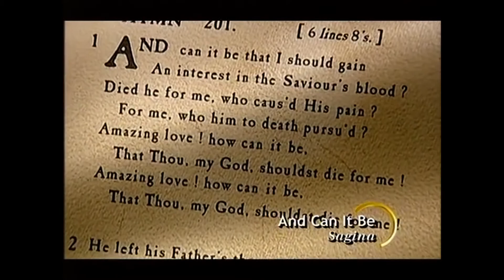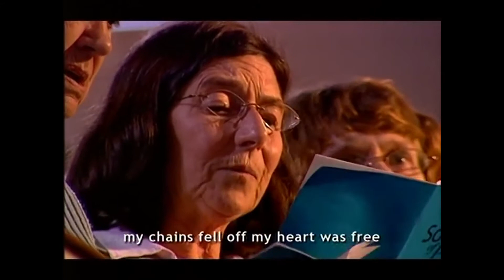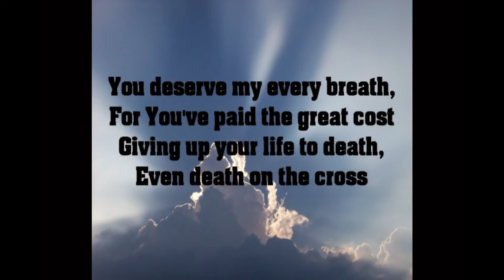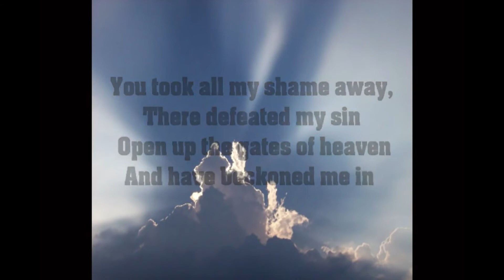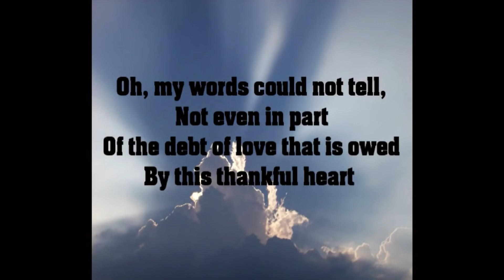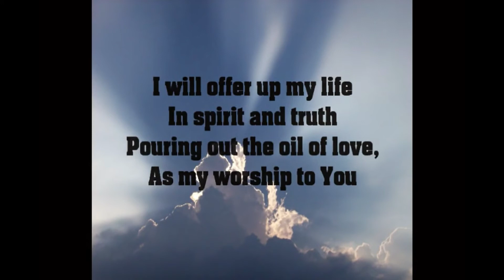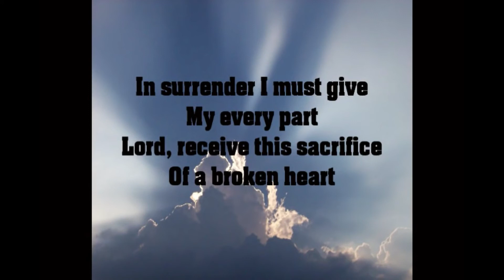BREC Morning Service 4th October 2020 - led by Vic Turner (Part 1)